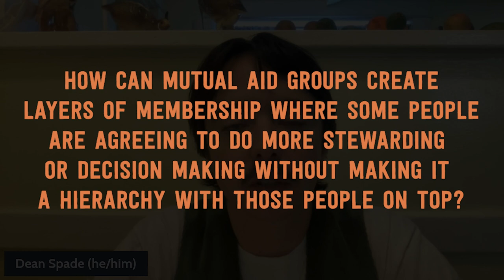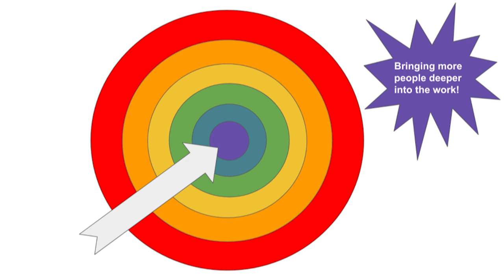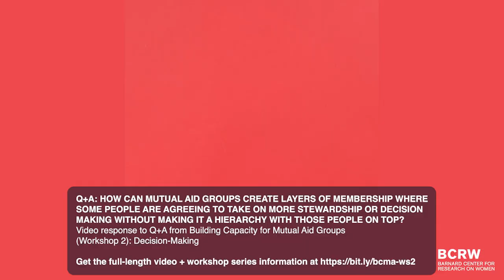Dean Spade: Avoiding hierarchy in mutual aid groups where members take on different kinds of work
From the Building Capacity for Mutual Aid Groups series, Dean Spade responds to a participant's question: How can mutual aid groups come up with layers of membership where some people are agreeing to do more stewardship or decision making without making it a hierarchy with those people on top?

This video was recorded in response to a question asked during Workshop 2: Decision-Making.